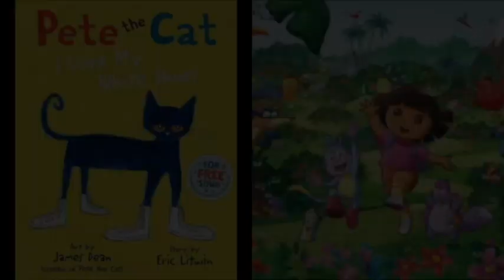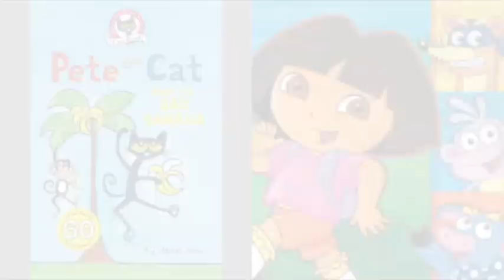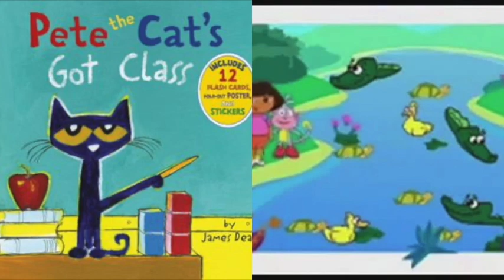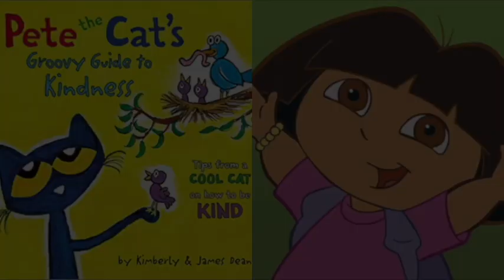MERGED Pete The Cat and Dora The Explorer Holding Me While You Wait